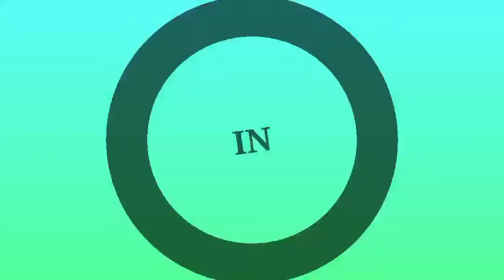Maswali Ya Mtoto Pasua Kichwa “Tulikununua Hospitali”🤣 Swahili Animation Katuni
Maswali Ya Mtoto Pasua Kichwa
Swahili Animation
Swahili Cartoons
katuni za kiswahili
katuni za kibongo
Mchumba Nuksi Part One
Pisi Kali
Chuga dance
Swahili comedy cartoons
Bahati Series episode 8
Bahati Series episode 9
Bahati Series episode 10
Bahati Series episode 11
bahati Series episode 12
house Girl
Domo Zege
sitaki Tena Mahusiano
dunga dungs
fataki zee la videnti
true story
simulizi za sauti
hadithi
hadithi Media
Chuga
Pisi Kali
Hadithi Za Kiswahili 2020
Hadithi Za Kiswahili 2021
Hadisi Za Kiswahili 2021
Katuni Za Kiswahili 2021
Hadithi Za Ukweli
Cartoon
Katuni Za Kibongo
Katuni Za Kiswahili
Jambo Na Vijambo Mtaani
Vijimambo Mtaani
Makarao
Katuni
Madenge
betpawa
pmbet
m-bet
betika
sport bet
sport pesa
mechi za leo
Simba vs yanga
yanga
Azam
Simba
Chuga
pisi Kali
mwaisa
uswege
uswege murderer
diamond platnumz
harmonize
Kigogo
Samia
bunge
Tanzania
Kenya